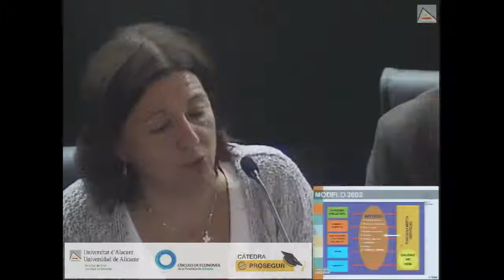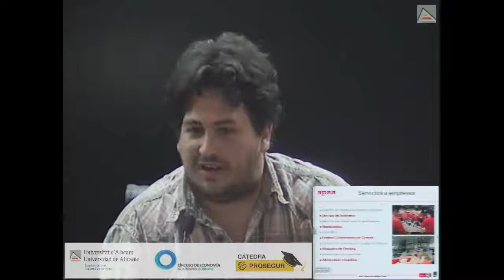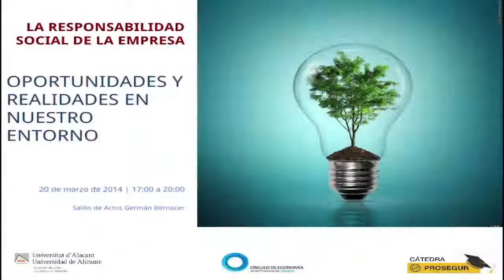La Responsabilidad Social de la Empresa | Mesa redonda 2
Jueves 20 de marzo de 2014 | La Responsabilidad Social de la Empresa: Oportunidades y realidades en nuestro entorno

PROGRAMA DE LA SESIÓN

Apertura | 17:00 horas

Dª María Reyes Gonzalez.  Directora Catedra Prosegur UA

D  Francisco Monllor. Director Convenio UA / Círculo Economía Alicante

Mesa Redonda 1. Compromiso de la Empresa | 17:20 horas

Dª Mercedes Borbolla. Directora de la Fundación Prosegur

D  Javier Fur. Director del Grupo Marjal

Dª María López. Presidenta Ejecutiva de la Fundación Jorge Alió

D  Balbino López. Director Gerente de la Fundación Jorge Alió

Dª Yolanda Llinares. Gerente de la Fundación Levantina

D. Jesús Arnaiz. Director del Centro de Empresas de la Caixa en Alicante

Dª Lourdes Toribio. Gestora de la Fundación La Caixa

Modera: D Eloy Martínez Parra. Profesor del Máster en Dirección y Gestión de Recursos Humanos

Mesa Redonda 2. Realidades en nuestro entorno | 18:35 horas

Dª Ana Carratalá. Centro San Rafael (Fundación San Francisco de Borja)

D Carlos Giner. Gerente de APSA

D Jaime Pérez. Presidente de Cáritas

Dª Nieves Ramos. Presidenta del Centro Natural el Cerezo y de la Federación de Asociaciones de Empresas de Inserción Social

D Miguel Romá. Presidente de la Asociación Pacha Mama

Modera: D Enrique Roma. Experto en Cooperación Social.